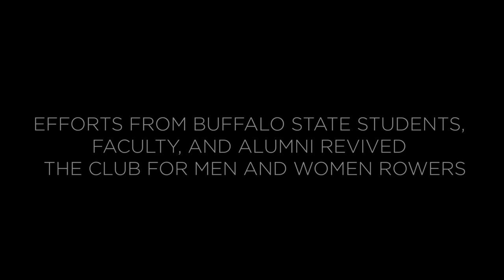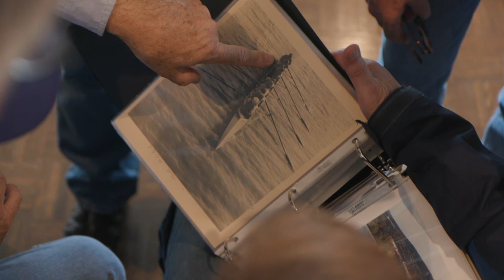Rowing Club Returns to Buffalo State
Back in the water after over 40 years, Buffalo State Rowing Club participated in its first regatta in Rochester and then the Buffalo State Rowing Club participated in their first race at home at the Head of the Niagara and Wright Regatta marked the first time the club raced at home. Men and women’s novice 4+’s finished in 1st place and Men’s Novice 8+ finished 2nd as did Women’s Novice 8+.